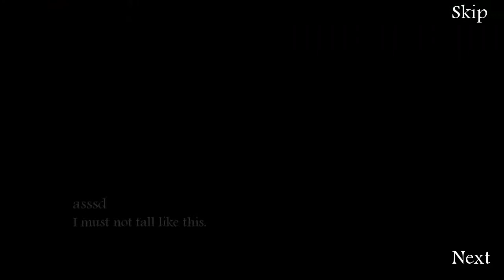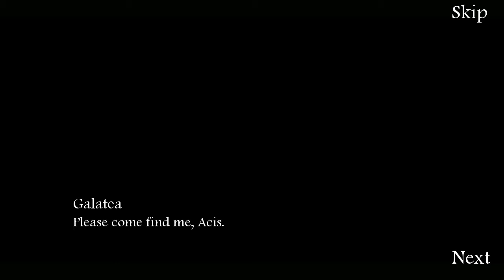Mother of Myth ( Free RPG) Ios / Android Gameplay Review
Mother of Myth Gameplay